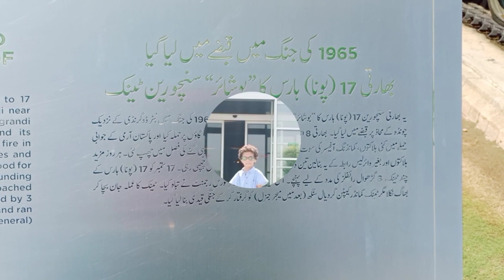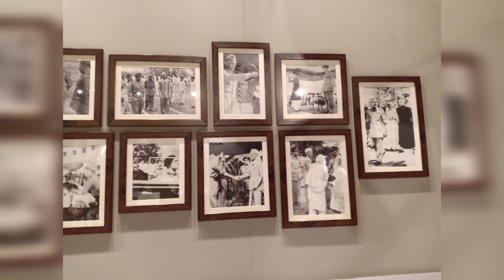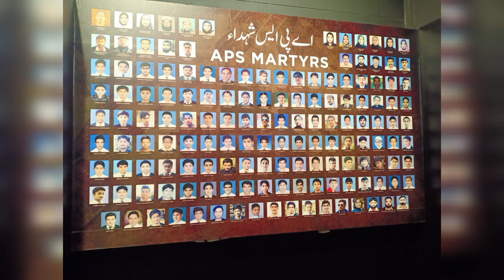Army Museum Lahore | Review | Best place ?? | IM LEARNING STUDIO